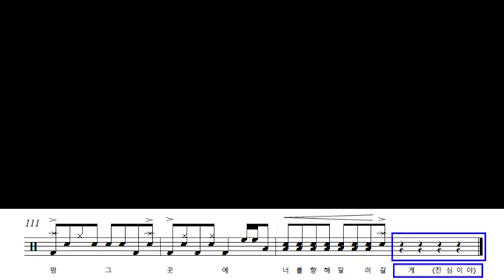PLAVE(플레이브) - Pump Up The Volume! 드럼커버, 드럼악보 (Drum Cover, Drum Score, 쉬운악보)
PLAVE "Pump Up The Volume!" 드럼커버 영상입니다.

악보 구매는 밑에 링크를 참고해 주세요.